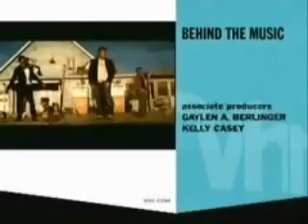2005 ~ Behind The Music ~ Eight